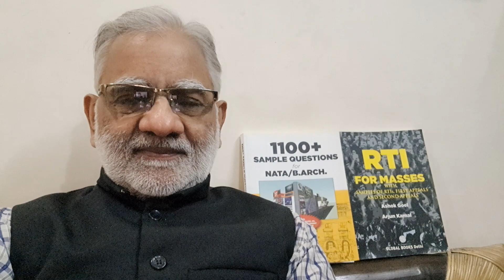We are not corrupt.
Please don't go out of your way to hate on anyone I talk about in my videos, this channel is to inform people and I usually focus on society, about what  many people are doing not the individual themselves, also here l discuss any social topic, my aim is just to make people understand the issues.  I express my point of view over certain things and I totally respect everyone else's belief, please don't spread hate it's all for  betterment of the society.